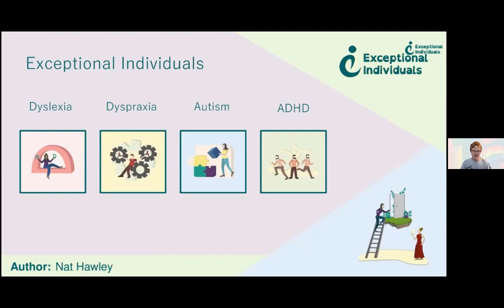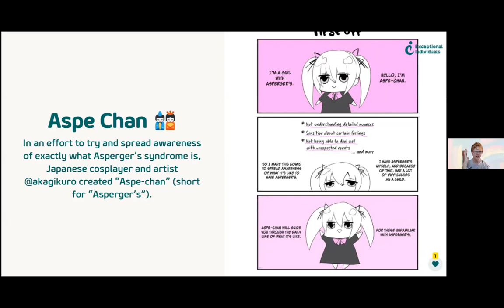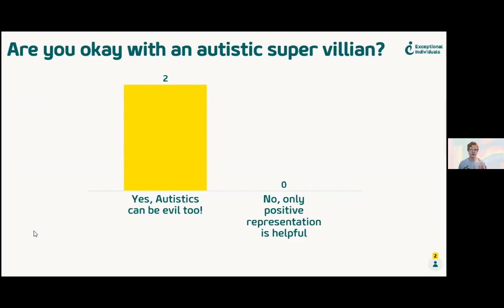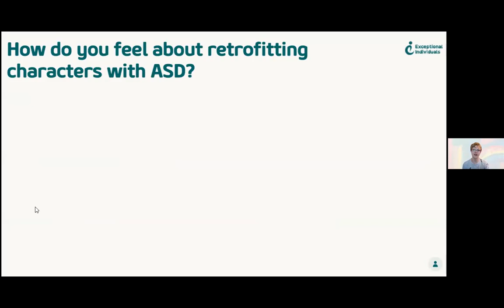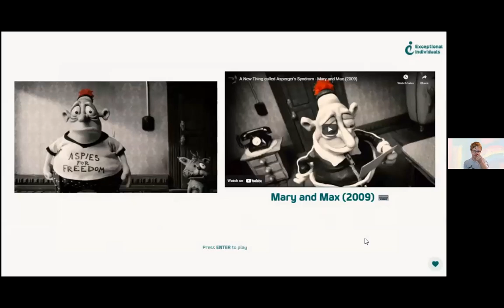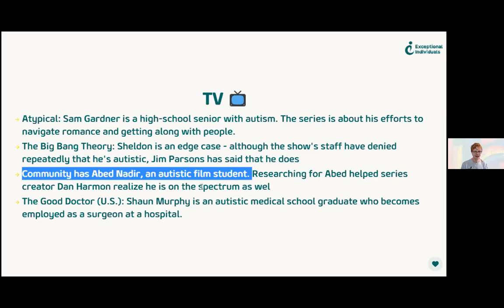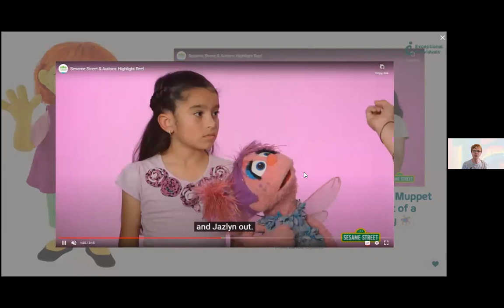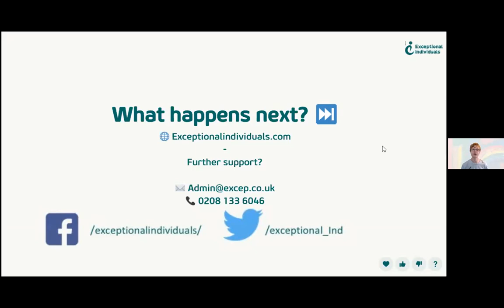Autism in Pop-Culture & It's impact on Neurodiversity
Autism In Pop-Culture is a webinar by Exceptional Individuals that discusses autism and neurodiversity from historic, contemporary and media perspective in an engaging interactive way.

How has Autism been portrayed in film, TV, print and more?

Learn the good, the bad and the ugly ways autism has been represented in the mass media.

Chapters

00:00 - Introduction/Exceptional Individuals
01:20 - Autism in Pop-Culture
02:18 - Pop-culture definition
03:02 - What media forms include autistic characters?
05:18 - Anime & Manga
06:08 - Aspe Chan
07:04 - Comic Books
11:23 - Black Manta from Aquaman (2018)
12:02 - Are you okay with an autistic super villain?
14:36 - Film
15:40 - The Big Short (2015)
17:01 - Power Rangers (2017 film)
18:17 - How do you feel about retrofitting characters with ASD?
22:54 - Animation
23:52 - Max from Mary and Max (2009)
25:52 - Loop (2020)
27:48 - Literature/Ready Player One by Ernest Cline (2011 novel)
28:49 - The Curious Incident of the Dog in the Night-Time by Mark Haddon (2003 novel)
29:21 - Can you think of a character you have related to?
30:21 - TV
31:32 - Sheldon Cooper from The Big Bang Theory
32:18 - Do you think Sheldon was based on autistic traits?
33:47 - Atypical (Netflix series)
34:56 - Do you think Atypical is a good accurate example of autism?
35:52 - Puppet Shows/Julia from Sesame Street
38:14 - Theatre/All in a Row (2019)
39:30 - Video Games
40:37 - Mass Effect 2
41:19 - Any questions?
42:53 - What happens next?
43:51 - End screen

Clips mentioned in this webinar

Loop (the whole film is available to stream with a Disney+ subscription)

The social media icons in the end screen are from iconscout.com